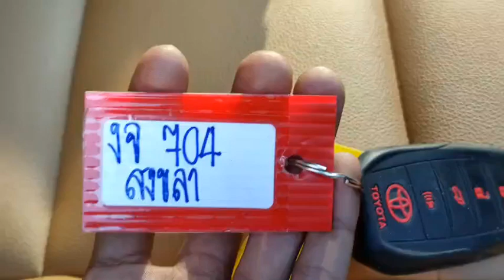704 fortuner white 21/2/2023